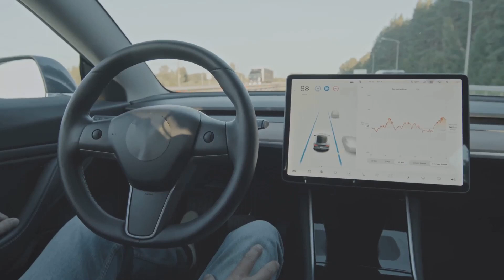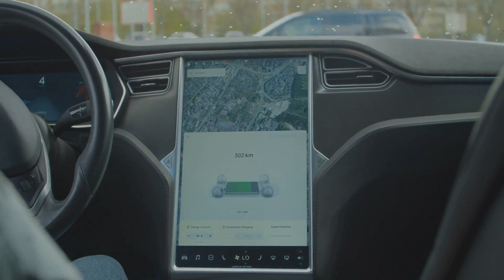esla's Recent Stock Price Decline: Analyzing the Factors Behind the Drop 📉🔍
Tesla, the electric vehicle giant, has experienced a recent decline in its stock price, raising questions about the factors driving this downward trend. In this video, we explore the key reasons behind Tesla's stock price decline, offering insights into the company's current challenges and potential future outlook. Join us as we delve into market dynamics, investor sentiment, and broader industry trends to understand why Tesla's stock has taken a hit and what it could mean for investors and the electric vehicle industry.

🔍 Key Insights Explored:

Market Sentiment: Examine how shifting market sentiment and broader stock market trends may have influenced Tesla's recent stock price decline. Consider the role of macroeconomic factors, such as inflation and interest rates, in shaping investor behavior.
Production Challenges: Explore any production issues or supply chain disruptions that may have contributed to Tesla's stock price drop. Assess how these factors affect Tesla's ability to meet demand and deliver vehicles on time.
Competition and Industry Trends: Analyze the competitive landscape in the electric vehicle industry, including the emergence of new entrants and existing automakers' increasing focus on electric vehicles. Understand how heightened competition might impact Tesla's market position.
Regulatory and Policy Factors: Investigate any regulatory changes or policy developments that could have affected Tesla's stock price, including government incentives for electric vehicles, environmental regulations, and trade tariffs.
Company-Specific News: Discuss any recent company-specific news or announcements that could have influenced Tesla's stock price, such as executive changes, product recalls, or earnings reports.
🤔 Why Watch?
If you're a Tesla investor or interested in the electric vehicle industry, this video provides valuable insights into the factors contributing to Tesla's recent stock price decline. Learn about the challenges facing Tesla and how the company may navigate these hurdles to maintain its position as a leader in the electric vehicle market.